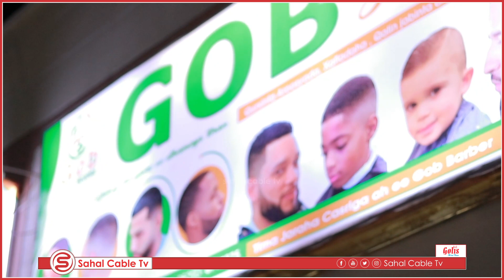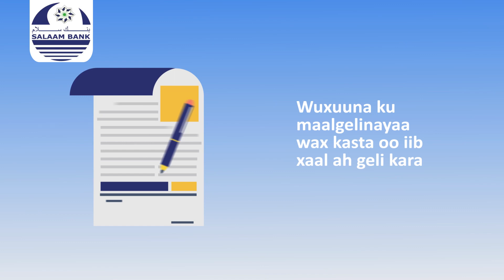Bosaso: Rayisle Si casri ah loo qalabyey oo lagu magaacaabo Gob Barar ayaa laga daahfuray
Bosaso: Rayisle Si casri ah loo qalabyey oo lagu magaacaabo Gob Barar ayaa laga daahfuray Magalaada Bosaso..